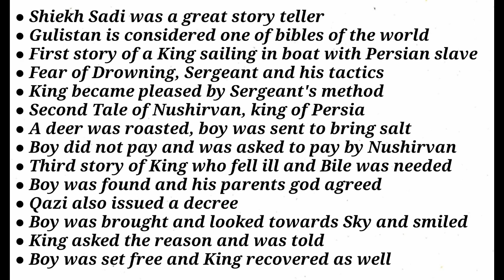Gulistan of Saadi by Sheikh Saadi